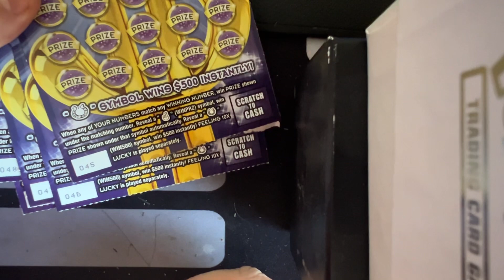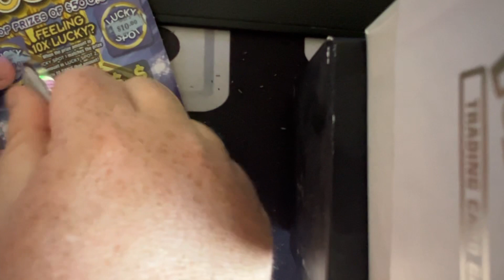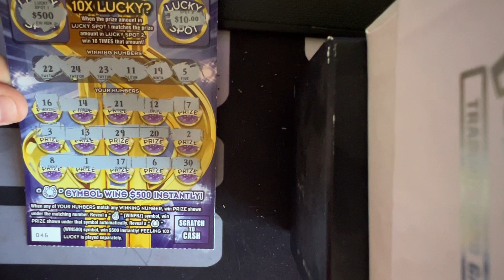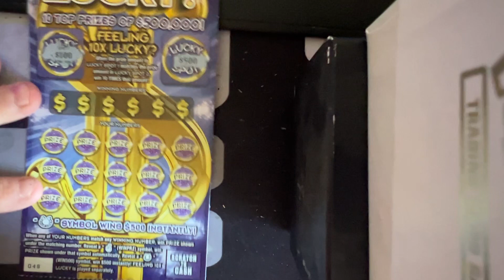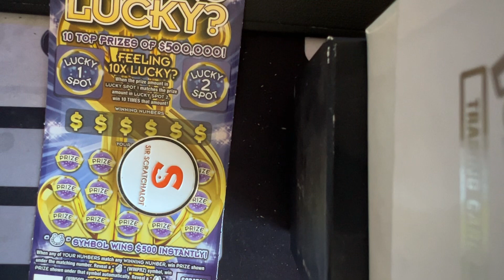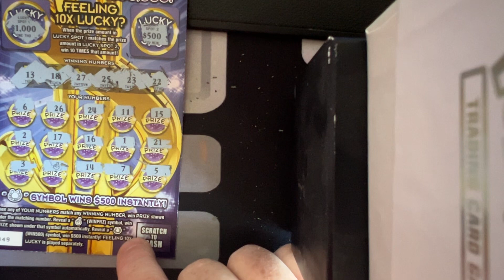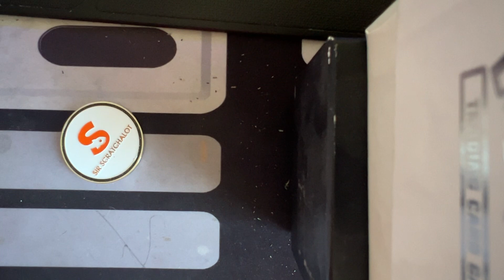SYMBOL HUNTING!! 5 X $10 FEELING LUCKY 🍀 PA LOTTERY TICKETS!! JACKPOT HUNTING!!! 👀👀👀 Session #2